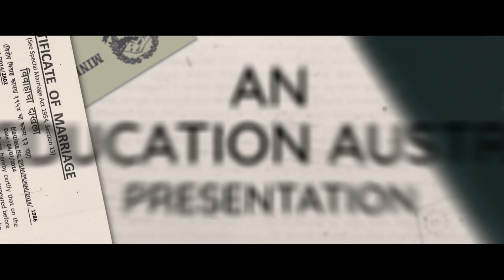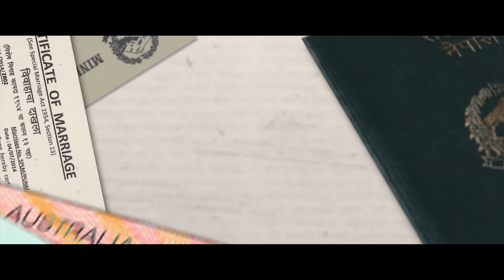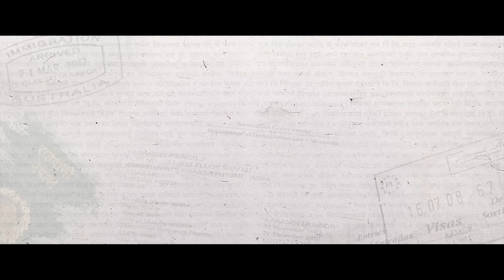KAGAZPATRA - New Nepali Movie Trailer 2019/2075 | Najir Husen | Shilpa Maskey | Sarita | Bholaraj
KAGAZPATRA - New Nepali Movie Trailer 2019/2075 | Najir Husen | Shilpa Maskey | Sarita Giri | Bholaraj Sapkota

EP Education Australia Presents!
Worldwide Films In Association With Auss Cinema,
New Nepali Movie "KAGAZPATRA"

Cast: Najir Husen, Shilpa Maskey, Sarita Giri, Bholaraj Sapkota, LokendraLekhak, Jivan Bhattrai, Laxmi Bardewa, ArjeshRegmi
Producer: KhilendraTimsina, MukeshRegmi& Prajapati Shiwakotoi
Executive Producer: Suraj Adhikari
Production Manager: Pradeep Aacharya
Poster Design: Aananda K Maharjan
DI Colorist: Arjun Karki
Background Score: Rohit Shakhya
Film Mixing: Amit Shrestha
Line Producer: Dipak Oli
Associate Producer: Prakash KC
Co-Producer: Ashok Parajuli & David Dhakal
Sync/Location Sound: Rukmajeet Baruah
Written & Directed By: Apil Bista
DOP: Casmir Dickson
Film Editor: Nimesh Shrestha
In Cinemas: Chaitra 8 || 22nd March